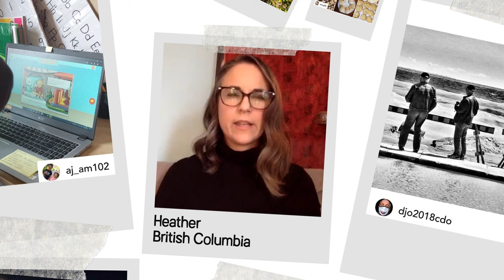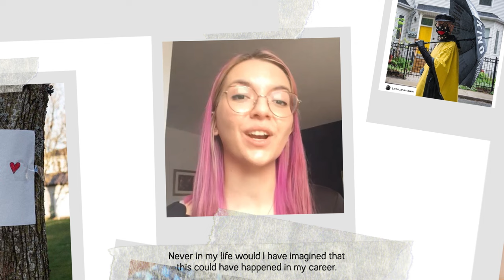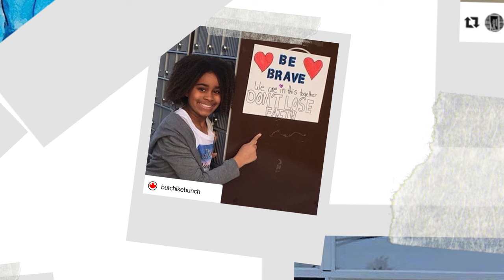Canada During COVID19: A Living Archive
The Canada During COVID Archive collected the experiences of Canadians during the pandemic for the past year. We interviewed 6 archive participants who tell us about their lives during the first year of the pandemic.

For the past year, the Canada During COVID Archive has been collecting the experiences of Canadians across the country. Through photos, videos and other mediums, Canadians have shared over 1000 submissions with the archive. This video takes a look back at the past year, by highlighting the experiences of 6 archive participants. We interviewed Heather, Justin, Clara, Tuyet, Cogie and Amber via zoom, so they could tell us more about how 2020 unfolded for them and how the pandemic affected their lives.

The video takes a retrospective look at the past year, highlighting how the COVID-19 pandemic took a toll on the lives of Canadians. These interviews tell the stories of healthcare workers, teachers, students, entertainers, artists and community activist.

More educational content at:
historicacanada.ca
thecanadianencyclopedia.ca